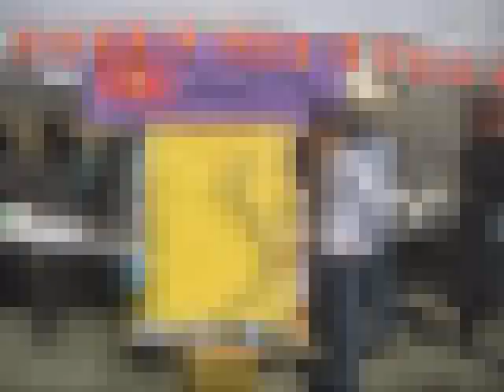co-ua-trungpt-korea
This video is made by my self.
Song: Co Ua.
Composer: Lam Phuong.
Artist: trungpt